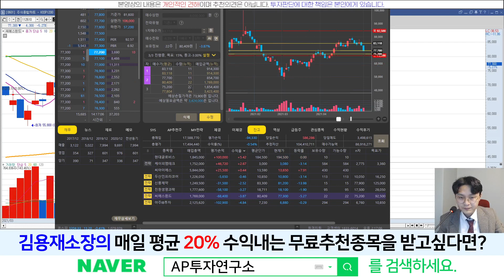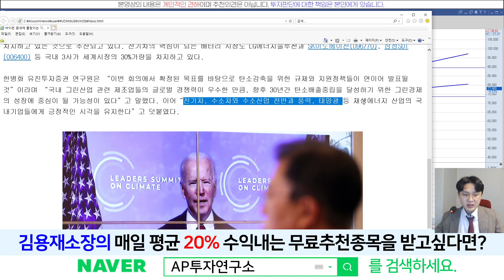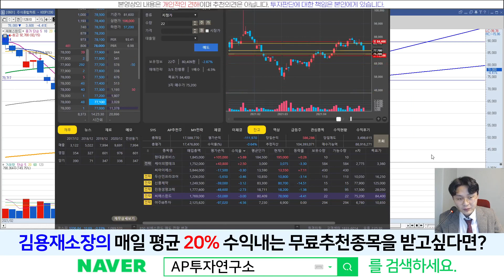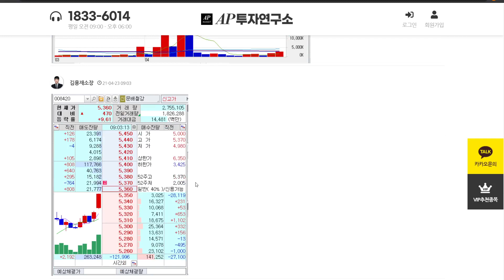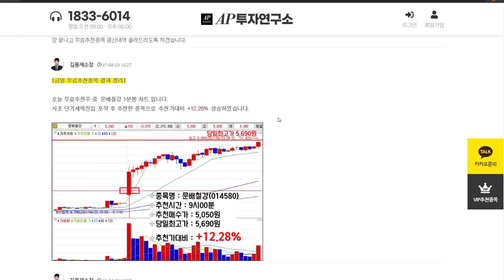씨에스윈드(112610) - 타이트하게 잡아봤습니다